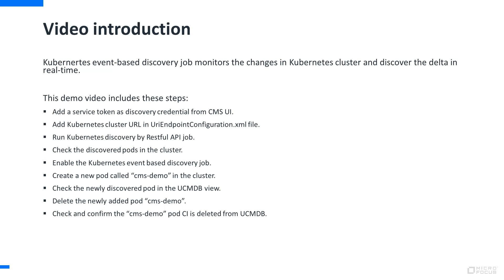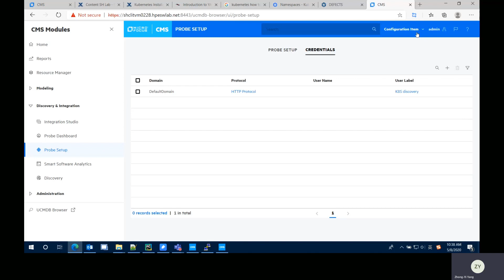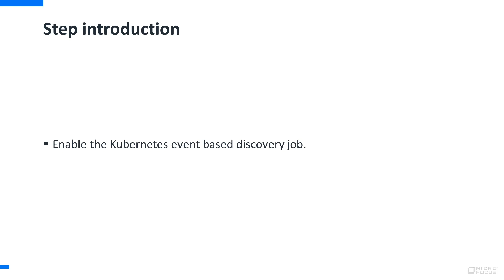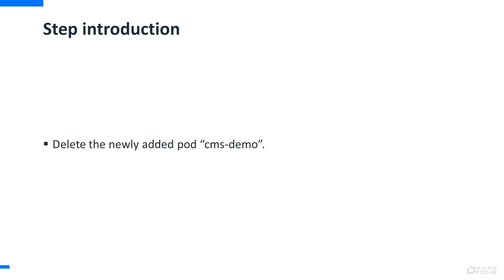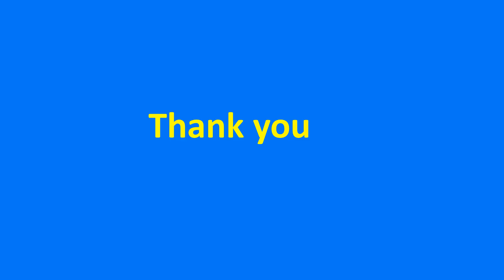Kubernetes Event-based Discovery with Universal Discovery (2020)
- See how to set-up Kubernetes event-based discovery with Universal Discovery using that CMS 2020.05 Discovery Content Pack.